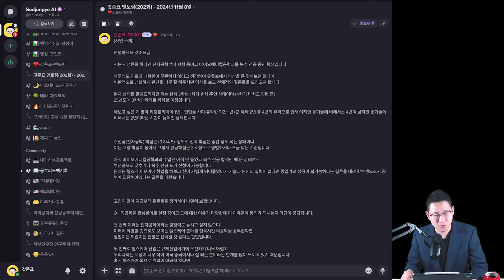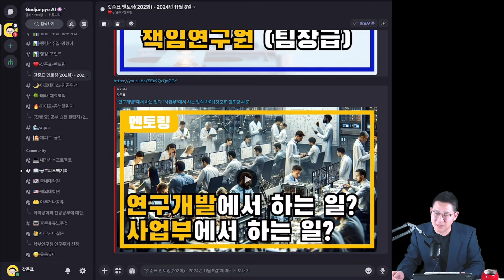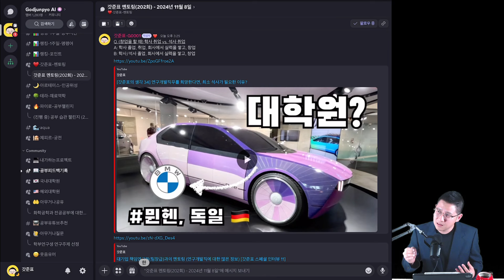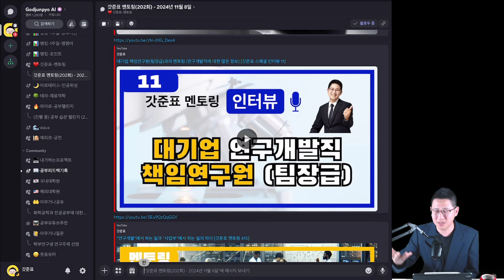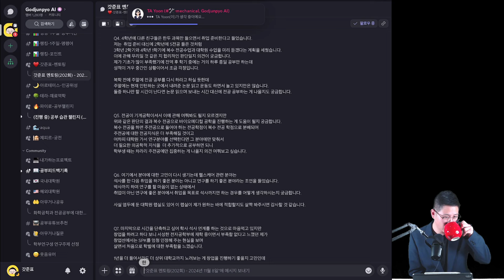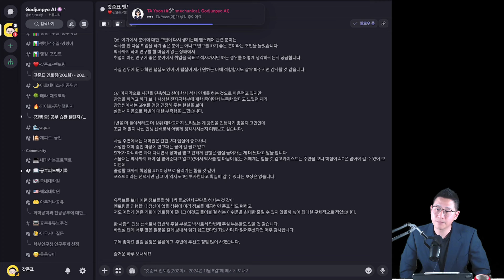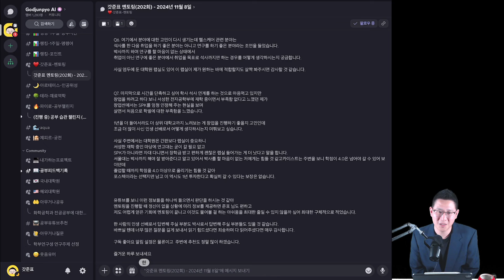창업을 하고 싶은데, 복수전공/대학원을 해야 할까? (급하신 분들은 01:05:22부터 들으세요!) [갓준표 멘토링 590]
[갓준표 네트워크]에서 당신의 꿈을 실현하세요!

**참여방법 & 회원번호 받는 방법**

[1] 유료방에 입장하세요.

기계공학 전공공부방: 갓준표xAI 공부방A(유료 회원 전용)
*기계과 전공공부방입니다.
(비번: 5555)

학과에 상관없는 방: 갓준표xAI 공부방B(유료 회원 전용)
*학과에 상관없는 전공공부방입니다.
(비번: 5555)

자유롭게 AI를 사용하는 방: 갓준표xAI 커뮤니티방(유료 회원 전용)
*AI를 자유롭게 활용하는 방입니다.
(비번: 5555)

[2] 본인이 원하는 대화명으로 입장하세요.

[3] 아래의 내용을 톡으로 전송해 주세요.
윤쌤 등록/

[4] 회원번호(G )가 제공됩니다.

[5] 윤쌤에게 받은 이름을 복사하여 대화명을 변경하세요.

[6] 아래의 계좌로 금액을 이체합니다.

[7] 갓준표에게 연락하여 [유료 회원 VIP방]링크를 받으세요.

[8] AI를 이용할 준비가 모두 끝났습니다.

**계좌이체**

은행명: 하나은행
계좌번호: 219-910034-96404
예금주: (주)갓준표
받는분에게 표기: 회원코드를 꼭 적어주세요!
(예시: G0408-초롱초롱…)

[타임라인]
00:00:00 시작
00:00:28 자기소개
00:02:20 사연 소개
00:06:28 [첫 번째 질문] 연구분야 정하는 방법
00:08:24 전자공학을 선택한 이유
00:10:45 헬스케어를 희망하는 이유
00:11:54 선택의 순간
00:13:54 외부 조건에 대한 의견
00:16:08 [두 번째 질문] 학사 취업 vs. 석사 취업
00:20:05 스타트업 사례(+창업과 대학원)
00:22:53 과거 벤처단장님의 사례
00:24:43 과거 경영학회 사례
00:26:26 창업을 위한 방법
00:31:34 [세 번째 질문] 학석사연계과정(+나이)
00:36:16 학부인턴의 중요성
00:38:31 학석사연계과정의 인식
00:42:03 [네 번째 질문] 복수전공 때문에 마지막 학기가 부담되지 않을까?
00:47:53 시간관리 사례
00:51:24 현재에 최선을 다할 것
00:52:12 [다섯 번째 질문] 복수전공이 대학원에 도움이 될까?
00:59:04 복수전공이 도움되는 사례
01:02:31 [여섯 번째 질문] 바이오 분야의 취업
01:05:22 가슴을 뛰게 하는 일을 하세요
01:08:18 [일곱 번째 질문] 창업과 학벌(SPK)
01:10:23 살면서 모든 경험을 다 할 수는 없는데?
01:15:18 갓준표 멘토링/연구 사례
01:17:29 중구난방으로 하면 분산되지 않나?
01:19:42 가슴 뛰는 일에 대한 확신은 어떻게 갖나?
01:23:28 마무리